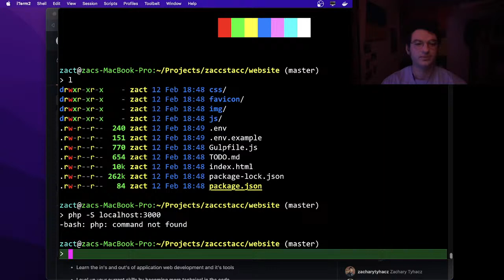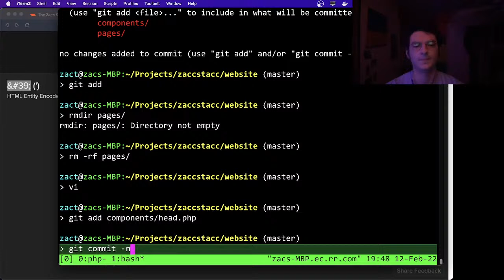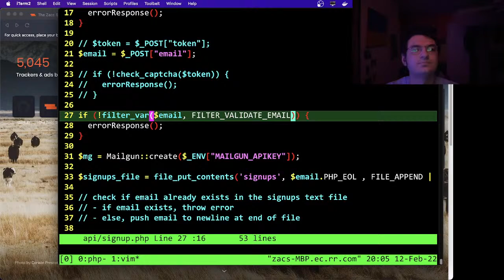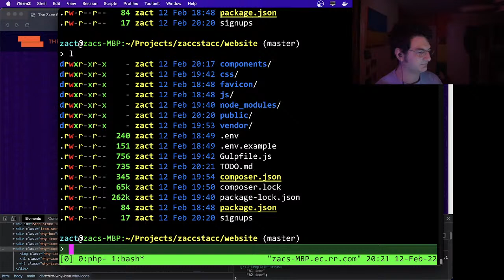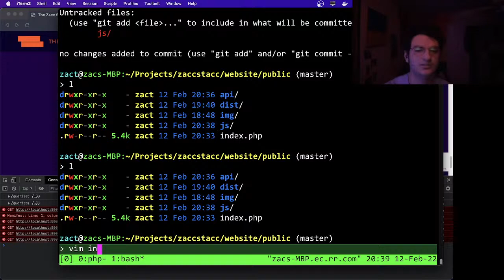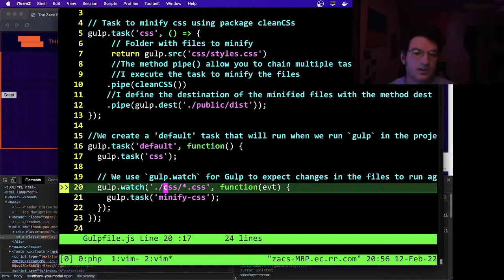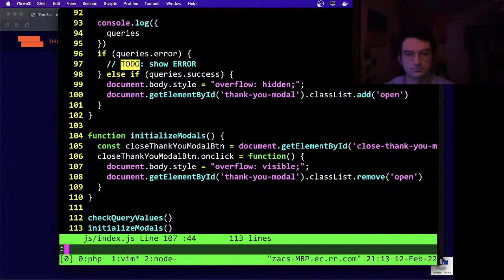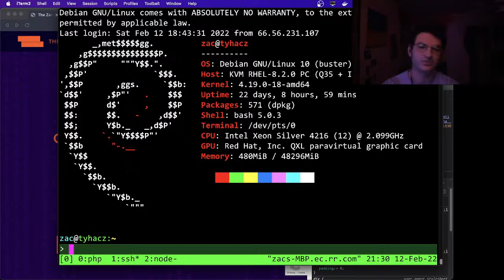Live Coding - PHP the movie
Hello everyone. Today I will be adding a contact form to my Zacc Stacc site. The frontend was already executed by our friend Furofo - now I will add the basic PHP backend for the email form. Easy.

php + html + css + vim + tmux + holy c + templeOS rice

LET'S GET THIS MERGED!